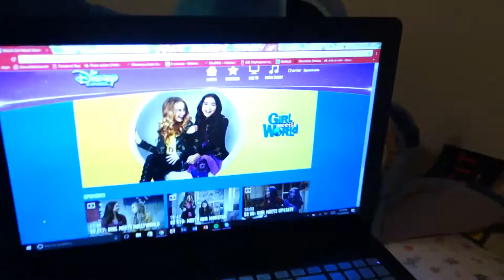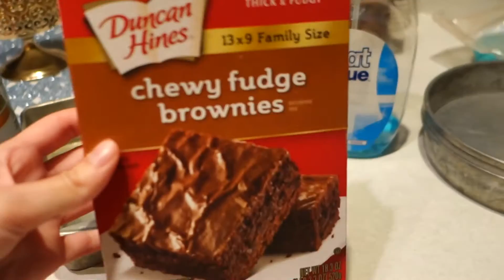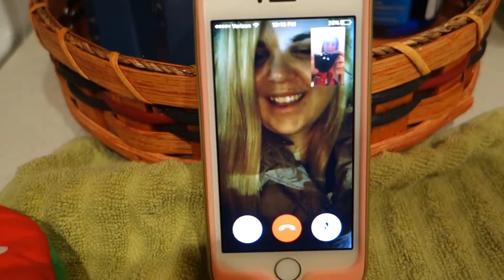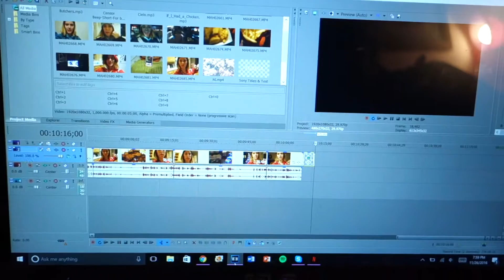Thanksgiving | Gobble Gobble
Hey everyone, I am back! Here is my Thanksgiving vlog! What are you guys thankful for!? Hope you guys enjoyed watching this, as I enjoyed filming and editing! Stay awesome :)